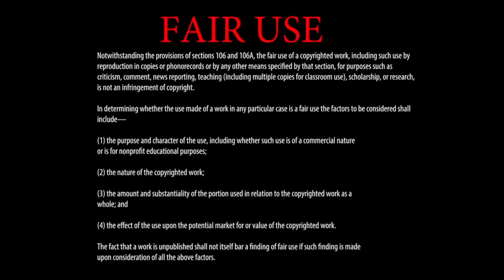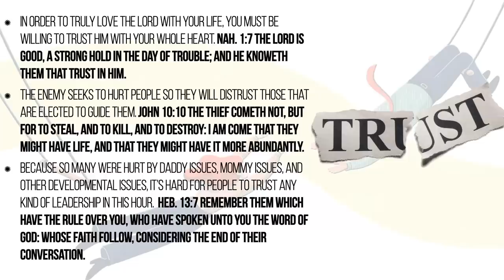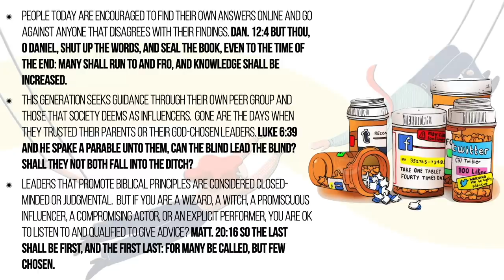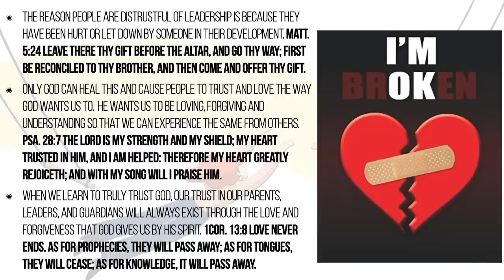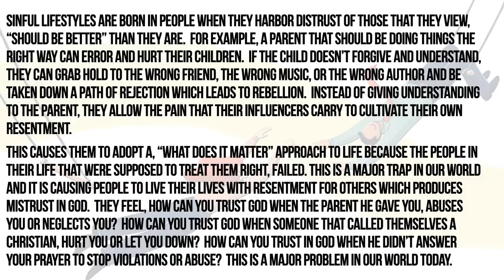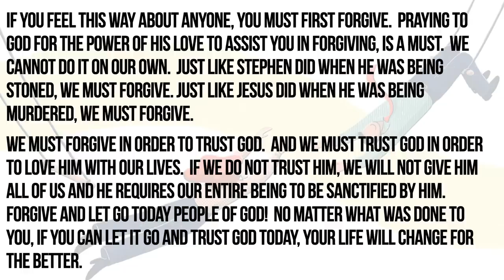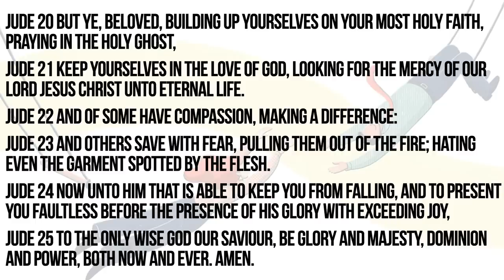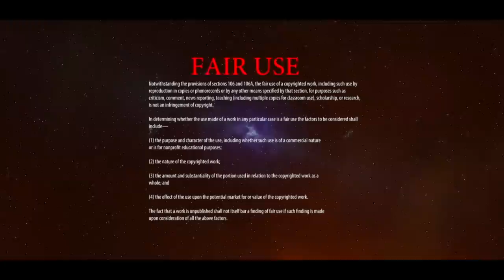Love Him With Your Life 11 - A Message By: G. Craige Lewis of EX Ministries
In these uncertain times, we must trust God with our whole hearts.  In this message, Pastor Lewis teaches how to break the curses that the enemy has placed in your life, to keep you from trusting God.